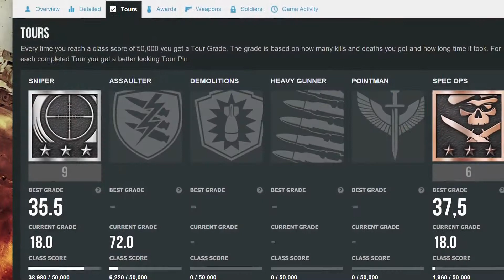Medal of Honor Warfighter: Multiplayer Beta Overview Trailer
Get the inside scoop on the Xbox 360 Multiplayer beta from the development team and fans who got extensive hands-on with the game. What do shooter fans think about the game?